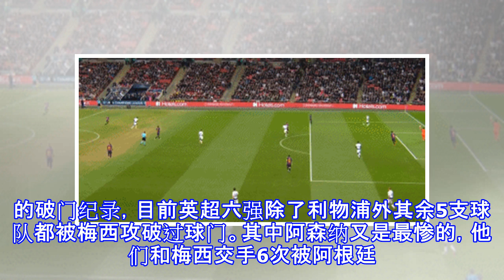4分钟两中柱也难挡梅西！英超6强5队已成刀下鬼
4分钟两中柱也难挡梅西！英超6强5队已成刀下鬼
原标题：4分钟两中柱也难挡梅西！英超6强5队已成刀下鬼 如果在绿茵场碰上巴塞罗那，那么最为重要的任务就是防住梅西。阿根廷人毫无疑问是红蓝军团的核心人物。新赛季梅西已经在西甲联赛中奉献5个进球和4次助攻了，而在首轮和埃因霍温的欧冠比赛中，阿根廷人更是单场比赛上演帽子戏法。 本场和热刺的比赛，梅西同样延续了良好的竞技状态。全队的4个进球其实都是和他有关的。开场仅仅一分半钟，梅西在中圈附近送出精准身后球，洛里出击失误，阿尔巴横传给库蒂尼奥，巴西人面对空门冷静施射得分为球队首开纪录。 第27分钟，巴塞罗那在左边路打出配合，梅西传给苏亚雷斯，乌拉圭前锋做给库蒂尼奥，巴西中场的射门被挡出后，库蒂尼奥又回传...